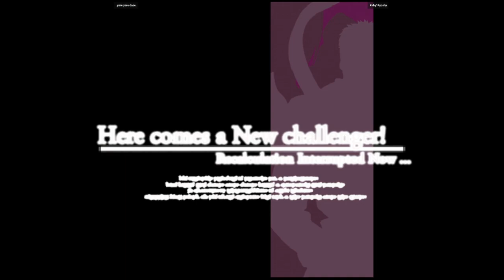MBAA | .yare yare daze. VS kirby14yoshy | 🇺🇸🇻🇪 Fightcade Flycast Melty Blood Actress Again Version A